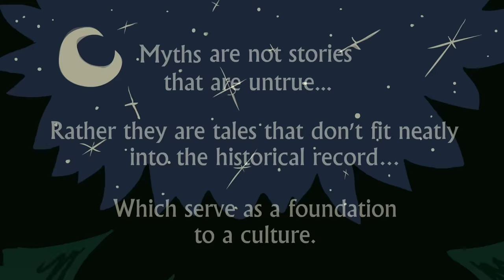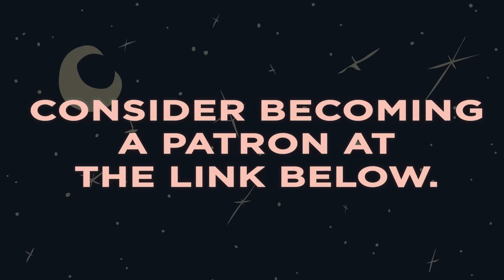Anansi the Spider-Man - Anansi Stories - African - Extra Mythology - Part 1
Sit down and let us weave you a tale of the Amazing Anansi. We tell the story of how Anansi purchased all of the stories of the world by catching three of the most dangerous creatures in the world; how his son convinced Anansi to share his wisdom with the world; and how his friendship with Nothing ends very poorly.